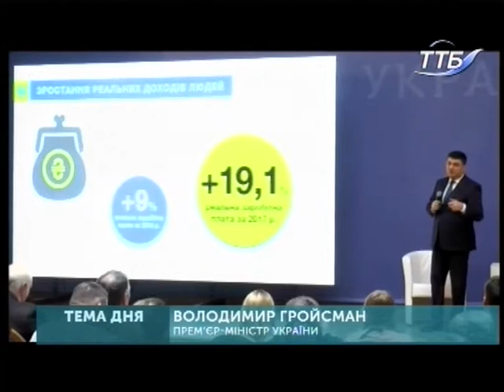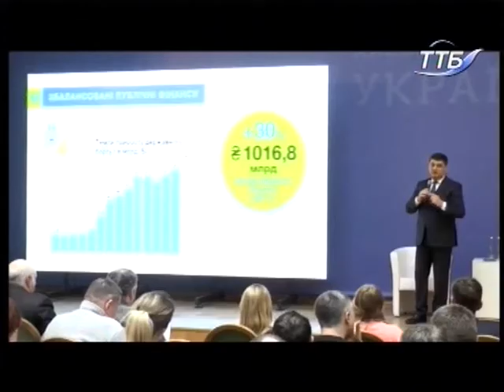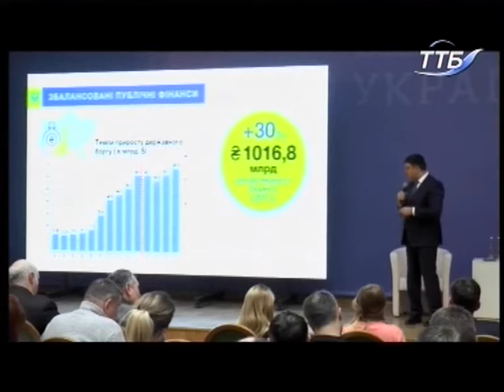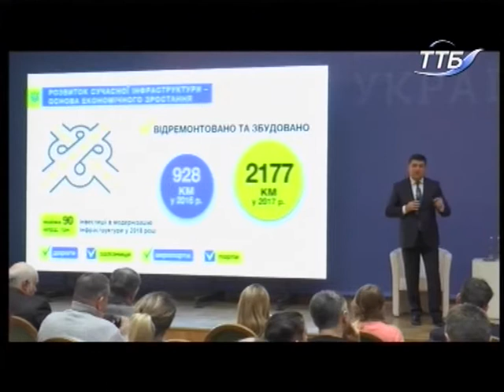Тема дня - Аналіз діяльності Уряду за 2017 рік